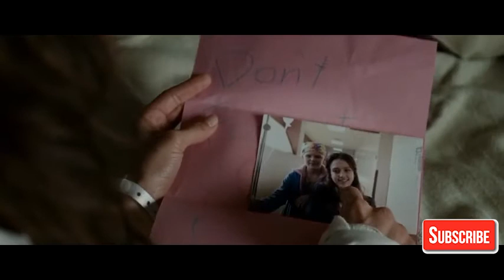The Eye 2008 Full Movie Explain in |Hindi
Violinist Sydney Wells was accidentally blinded by her sister Helen when she was five years old. She submits to a cornea transplantation, and while recovering from the operation, she realizes that she is seeing dead people.
 EN
Directors: David Moreau, Xavier Palud
Writers: Sebastian Gutierrez (screenplay), Yuet-Jan Hui | 2 more credits »
Stars: Jessica Alba, Alessandro Nivola, Parker Posey | See full cast & crew »